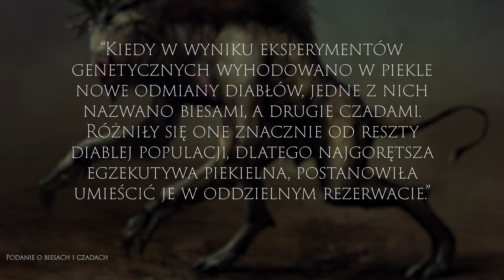Czym jest Bies i Czart? Skąd nazwa Bieszczady?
Witajcie moi drodzy, w dzisiejszym odcinku poruszymy ciekawą kwestię, mianowicie opowiem o demonach dzięki którym, według legend i podań, zawdzięczają swoją nazwę Bieszczady.

Muzyka: Gaunter o' Dimm Theme | The Witcher 3: Wild Hunt | Hearts of Stone